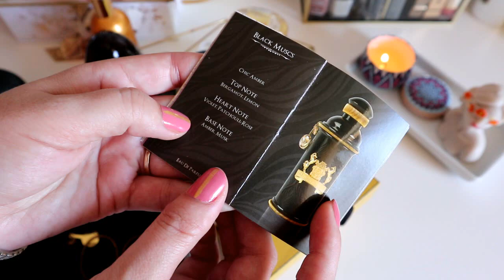Parfumuri noi in colectie: Lalique, Chanel, Fendi, Alexandre J., Fragonard, Helan, CK, Guerlain